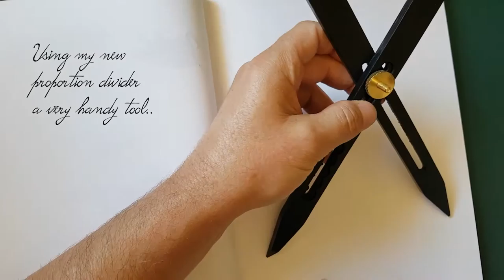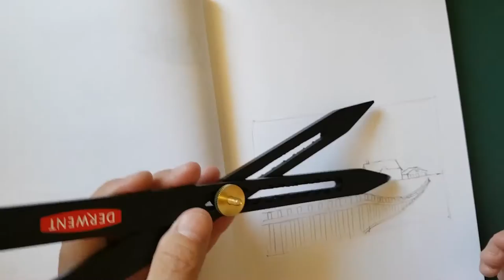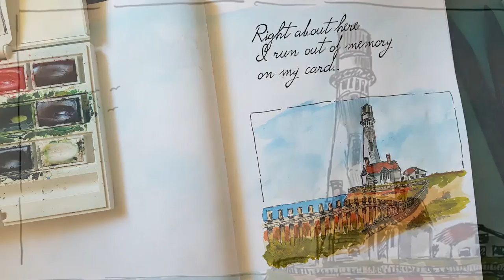Watercolour | Pigeon Point LightHouse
I had my proportion dividers on my desk, so I thought I would give them a bit of a test to see how they were going to make things a little easier on getting proportions correctly.
I know I won't use them forever, but they are a great tool.